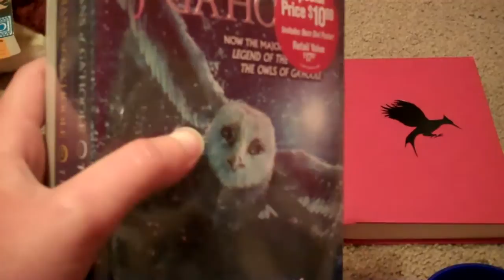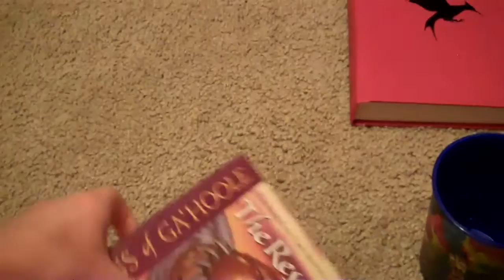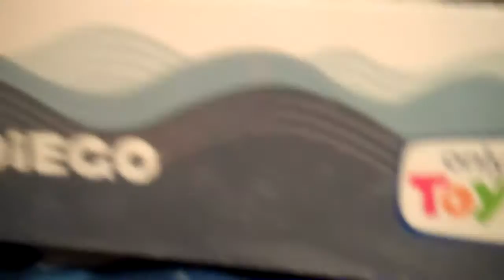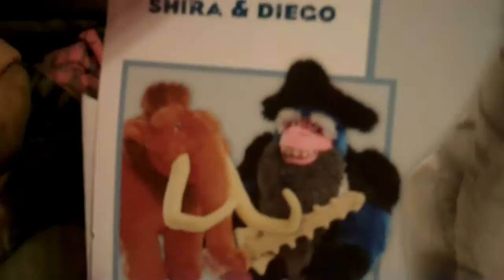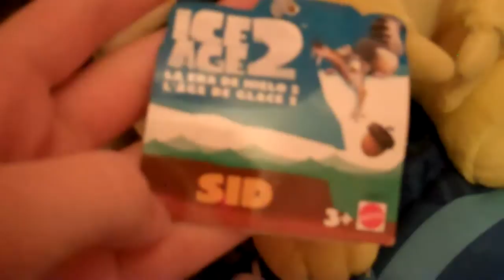New Plushies!! :D And other cool stuff!! :D